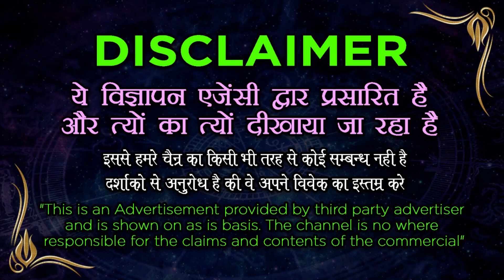Vashikaran Specialist | पति को वश में करने का अचूक टोटका - Pati ka Vashikaran